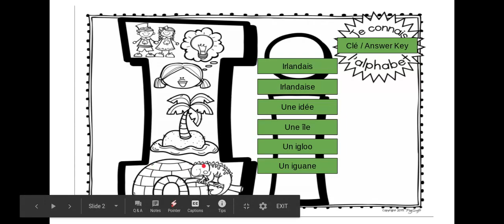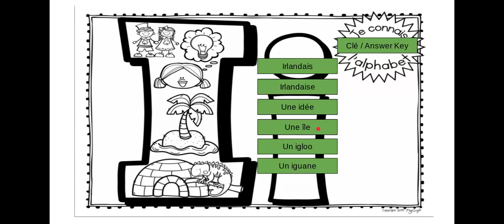La lettre i (vocabulaire) : Letter i French vocabulary : French Kinder TV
Mme. Sey teaches vocabulary for the letter i in French. Enjoy!